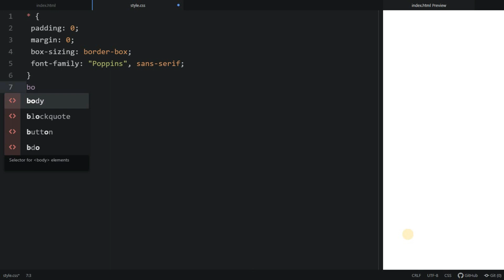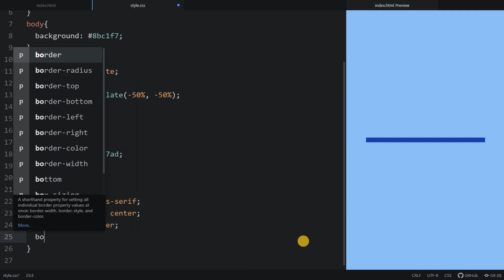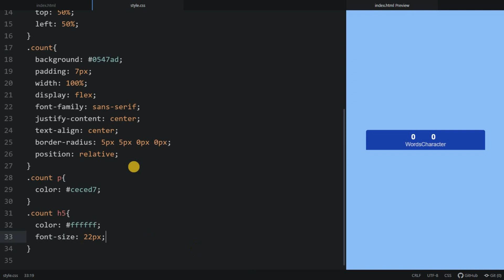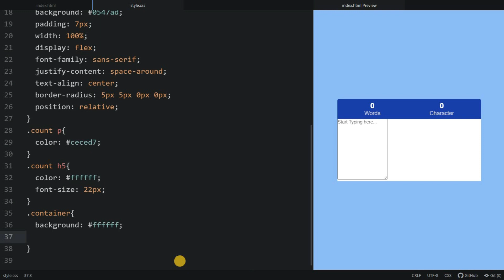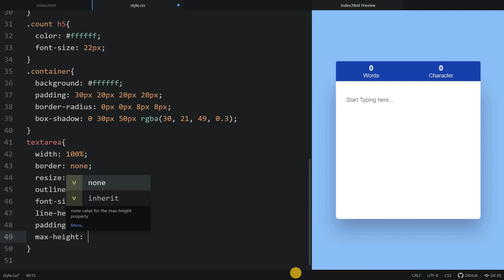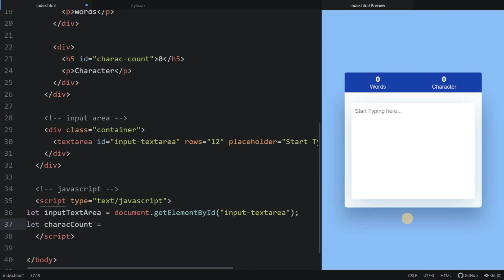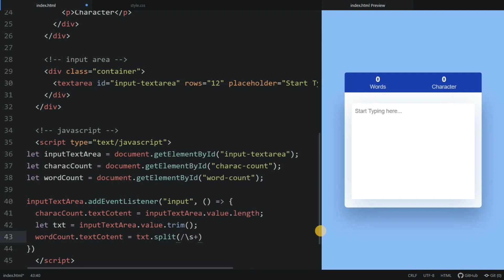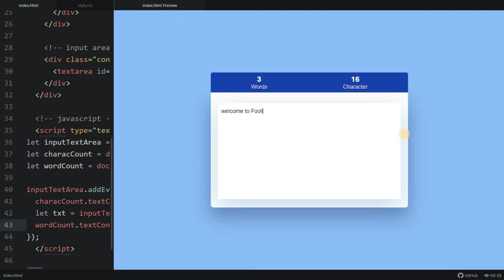How to Create a Word Counter in JavaScript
This is a simple JavaScript project that will count your input words and characters. JavaScript Word Counter is a common web element that we see on various websites.